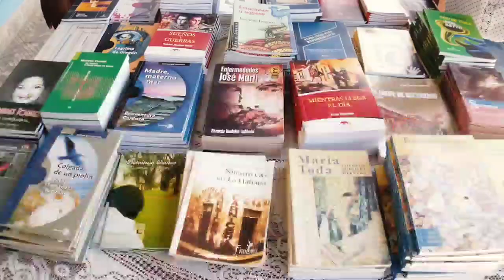Inauguran mini biblioteca en comunidad pesquera de Cayo Granma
En la edición 44 de la semana de la cultura santiaguera se inauguró una mini biblioteca en la comunidad pesquera de Cayo Granma. Escritores, artistas y varias instituciones de la provincia donaron volúmenes a la instalación.